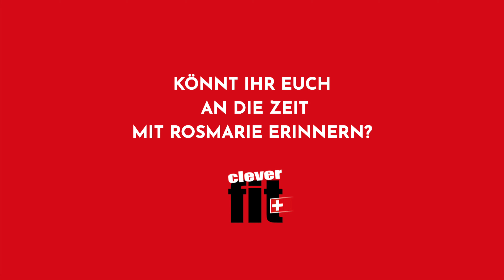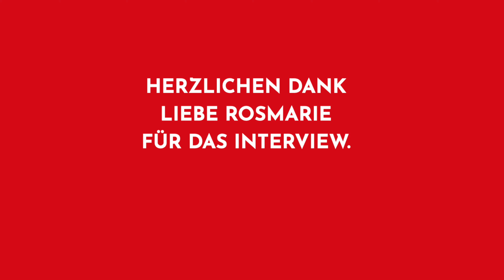Clever Generations 💪🏼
Bei clever fit trainieren verschiedene Generationen gemeinsam, alle sind herzlich willkommen. 💪🏼

Wir haben Rosmarie bei ihrem Training im clever fit Goldach begleitet. Im Video erfährst du die Fitnessziele von ihr, Andrea und Raffael.

Vielen herzlich Dank liebe Rosmarie für Dein Vertrauen und die wertvollen Einblicke. ❤️